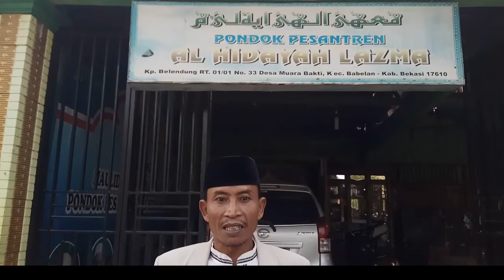27542021 | AL HIDAYAH LAZMA | 510032160167 | MOCH HARTONO | KAB. BEKASI